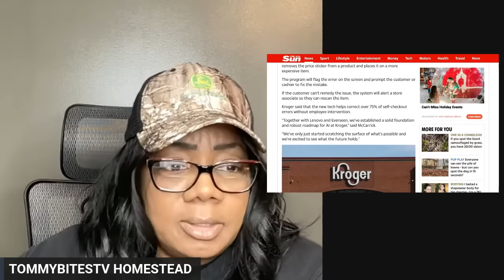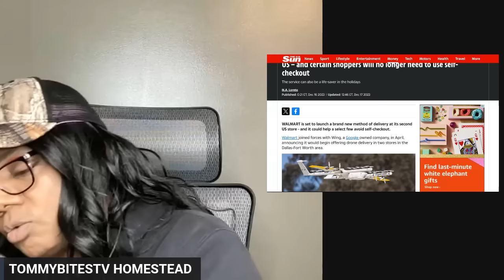99% OF PEOPLE HAVE NO IDEA THIS IS HAPPENING..KROGER AND WALMART CHANGING HOW YOU SHOP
KROGER WARNS CUSTOMERS WE ARE WATCHING YOU..WALMART CHANGING HOW CUSTOMERS SHOP